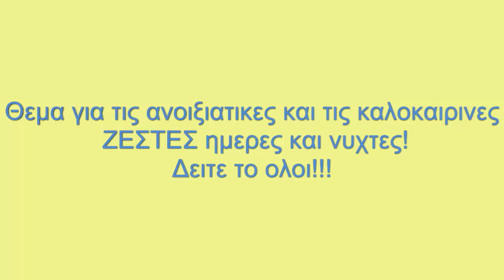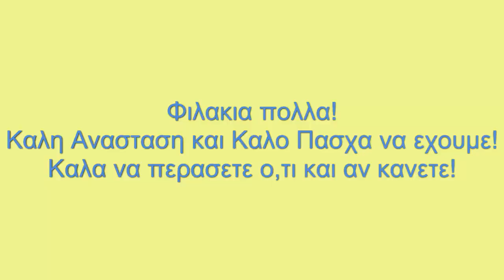Θεμα προσωπικης Υγειινης!! καλοκαιρινο και επικαιρο!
Το βιντεο τα λεει ολα! συγνωμη αν  προσβαλω καποιον. το κανω για το καλο του. και να τονισω οτι δεν εχω προβλημα με τους χοντρους ανθρωπους. το ειπα απλα γιατι συνηθιζεται οταν καποιος ειναι πιο χοντρος, να ζεσταινεται περισσοτερο και να ιδρωνει περισσοτερο. δεν ειμαι ρατσιστρια με το θεμα παχος. καθολου. με την μυρωδια ομως ειμαι γενικοτερα. το ποδαριλα και ουτωκαθεξης σε επομενο βιντεο!!! φιλακια!!!